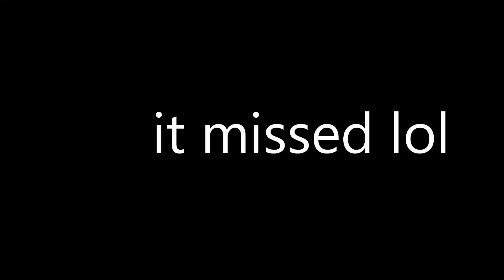I REVERSE 3-0'D HIM WITH GANON!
Call him Light Jr, cause today I was Nairo... sorta.

I was really proud of this vid, stick to the end!